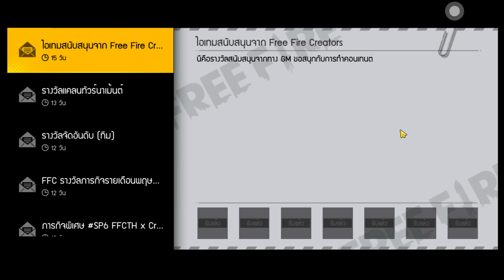Free Fire (แรมเพจ4.0)⚡ อัพเดทใหม่🎉 (ท่าทาง+ชุดแรมเพจใหม่)✅ สรุป! คาตานะฟรี จริงมั่ย?🔥 [FFCTH]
😍กติกาการร่วมกิจกรรมรับของฟรี😍
3. บอกเหตุผลว่าทำไมถึงอยากได้
4. เม้น UID และ FB

1. 🇹🇭 Garena Free Fire Thailand Server
2. 🇧🇷 Garena Free Fire Brazil Server
3. 🇳🇵 Garena Free Fire Nepal Server
4. 🇮🇳 Garena Free Fire India Server
5. 🇵🇰 Garena Free Fire Pakistan Server
6. 🇸🇬 Garena Free Fire Singapore Server
7. 🇧🇩 Garena Free Fire Bangladesh Server
8. 🇮🇩 Garena Free Fire Indonesia Server
9. Garena Free Mena Server
10. 🇷🇺Garena Free Fire Russia Server & More

▶แฮชแท็ก วีดีโอ
1. Free Fire New Event
2. New Event Free Fire
3. Free Fire New Event Today
4. BreeS Channel. new event free fire
5. Free Fire Today Event
6. free fire new update
7. today free fire new event
8. free fire new event 2022
9. free fire today new event
10. Free fire new event Indian server
11. new event free fire today
12. new event in free fire
13. free fire BreeS Channel. event
14. Free Fire Me new event
15. Free Fire New Avatar
16.Free Fire New Event Malayalam
17.Today event in free fire
18.Free Fire Events
19.Free Fire Updates